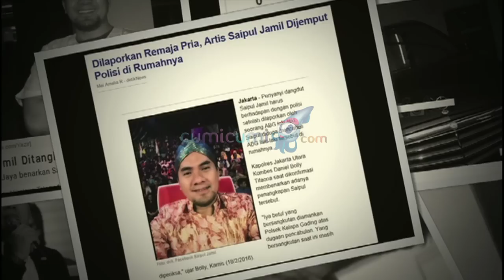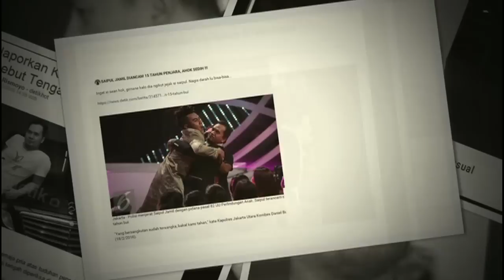5 Fakta Kejanggalan Dibalik Vonis 3 Tahun Penjara Saipul Jamil - Cumicam 17 Juni 2016